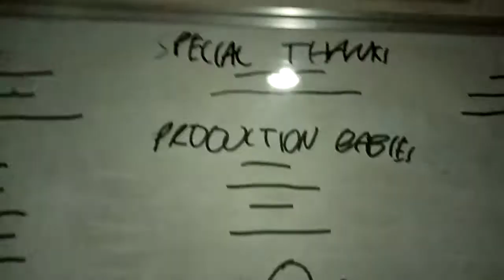14 February 2021